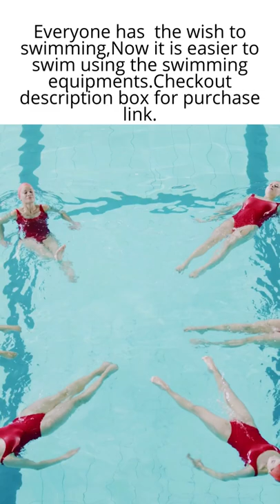Artistic Synchronizing Group Swimming Exercise.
1.  Life Buoy Ring Rubber Floating Ring Bracelet Buckle Buoy For Water Rescue Life Saving Rope(Orange) and Adult Safety Life Jacket for Swimming with Whistle
2.  Gvnd Back Float Safety Swim Trainer Small Adjustable Layered Bubble Belt Swimming Equipment with Safety Clips Float for Boys and Girls or Toddlers Kids Sports Pool Course Assisting Children
3. Mokshith Back Float Swimming Belt, Safety Swim Bubble Belt with Adjustable 3 Layers Thicken Split Foam for Swim Beginner Trainer Water Lesson Kids Toddler Children Swimming Aids Equipment
4. Gvnd Adjustable Swim Training Resistance Elastic Belt Swimming Exerciser Safety Training Rope Latex Tubes Bands for Children Adults for Water Aerobics, Pool Exercise Equipment, Aqua Training
5. Proberos® Silicone Swim Cap, Bubble Dotted Swimming Cap for Women and Men, Swimming Cap for Long Hair, Comfortable Swimming Cap Ideal for All Head Shape (Black)